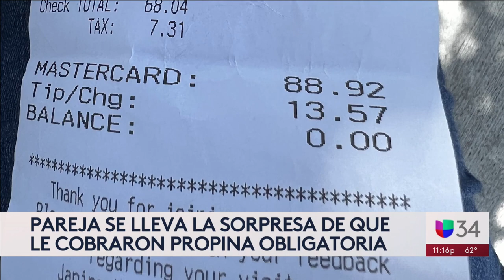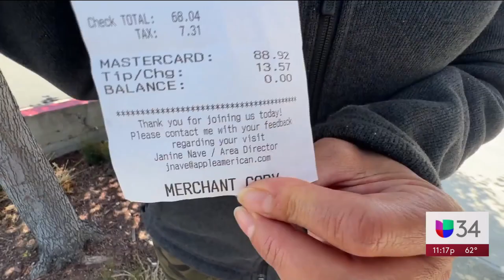¿Cuándo es obligatorio dejar propina en California? A qué prestar atención al recibir la cuenta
Tremenda sorpresa se llevó una pareja cuando le llegó la cuenta y vio que automáticamente el restaurante le había cargado 20% del total como propina. El abogado Rafael Carrillo reiteró que "no es obligación dar propina". Antes de ordenar, pregunte si añaden un cargo por servicio, porque esto sí hay que pagarlo.